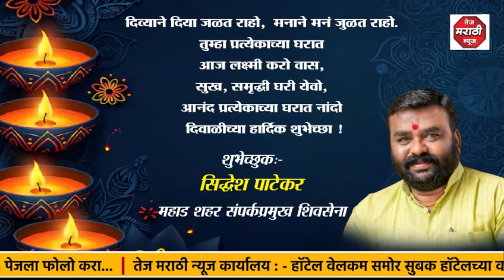सिध्देश पाटेकर महाड शहर संपर्कप्रमुख यांच्या वतीने दिवाळीच्या हार्दिक शुभेच्छा